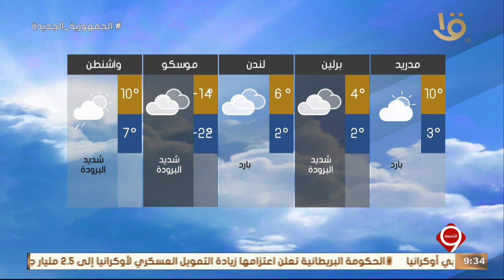بيان بدرجات الحرارة المتوقعة غدا